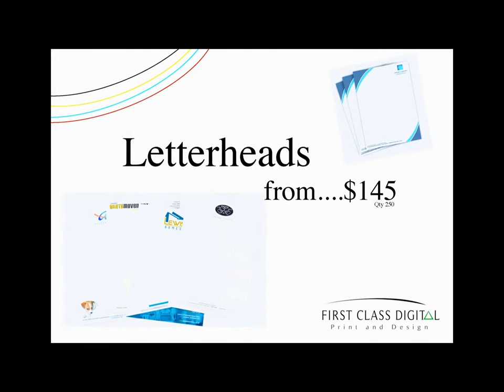First Class Digital Print & Design Promo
Just some of the great Specials on offer from First Class Digital.